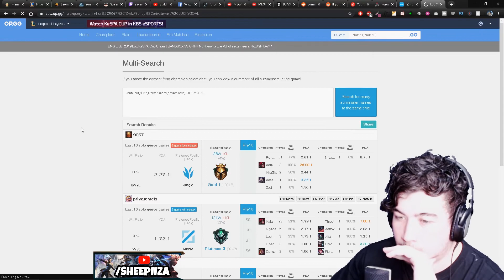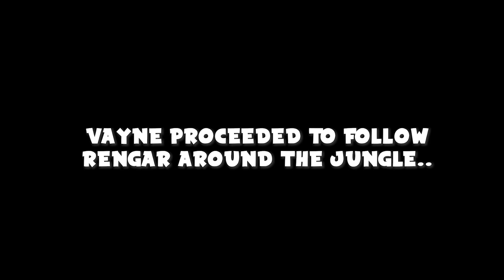*3v5 VICTORY* SEASON 10 SORAKA SUPPORT| SUPPORT DIAMOND | LEAGUE OF LEGENDS [2019]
I've been hard grinding a fresh lvl 30 account from Unranked up to Diamond. At the time of recording, the account was high gold with High Plat MMR
But the game took far longer than needed, after two players ( 1 Smurf ) Decided to Hard Grief. Fortunately. Top and Mid lanes we're competent..

I've been testing out the Barrior, Guardian Build a lot. And as someone who used to be a top 300 World, Soraka OTP. I can confidently say that I prefer this build to the more common, Aery playstyle. So give it a try. And let me know which build you prefer at the moment!

We do daily streams to twitch, so if you'd like to be in a video sometime, pull through and say hi :)